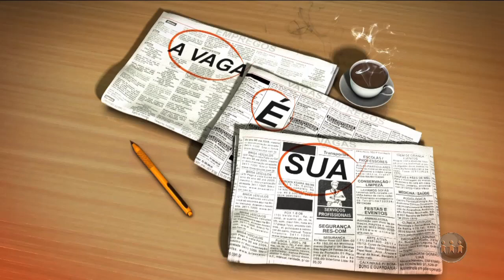MANHÃ NO AR | Bloco 4 | 16/12/19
O Manhã no Ar é exibido às 06h (horário de Manaus) de segunda a sábado, na TV A Crítica (canal 04 | NET 514) e pelo aplicativo A Crítica Play. Assista ao 4 bloco do programa.